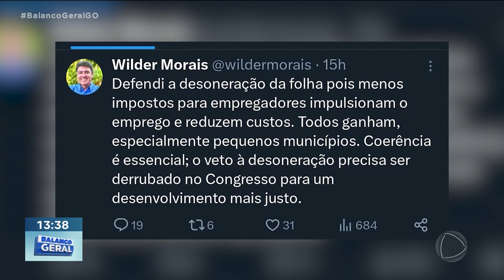DESONERAÇÃO DA FOLHA: SETOR PRODUTIVO SE ARTICULA PELA DERRUBADA DO VETO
ESTÁ MARCADA PARA AMANHÃ, NO CONGRESSO NACIONAL, A VOTAÇÃO DO VETO DO PRESIDENTE LULA À PRORROGAÇÃO DA DESONERAÇÃO DA FOLHA DE PAGAMENTO/ O SETOR PRODUTIVO GOIANO ESTÁ SE ARTICULANDO COM BANCADA FEDERAL PARA A DERRUBADA DO VETO.